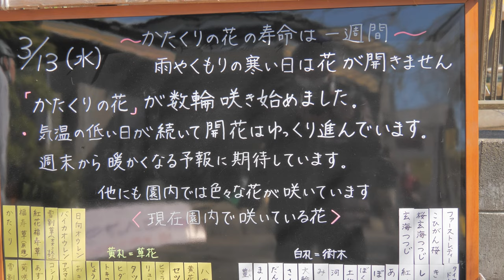春の妖精カタクリ咲く スプリングエフェメラル 城山かたくりの里2024 3 13 Shiroyama Katakuri no Sato Where the Spring fairy Katakuri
スプリング・エフェメラル （Spring ephemeral）とは、春先に花をつけて夏まで葉をつけると、あとは地下で過ごす一連の草花の総称だそうです（ウイキぺデアによる）。スプリングエフェメラルの春の妖精と呼ばれるカタクリが城山かたくりの里で咲きだしました。未だ数輪ですが。
Shiroyama Katakuri-no-Sato is home to the blooming Katakuri, said to be the ephemeral spring fairy.
春季短命植物是一组开花植物的总称，这些植物在早春开花，直到夏天长出叶子，然后在地下度过余生（根据维基百科）。
ฤดูใบไม้ผลิชั่วคราวเป็นคำทั่วไปสำหรับกลุ่มไม้ดอกที่บานในต้นฤดูใบไม้ผลิ ใบไม้ผลิจนถึงฤดูร้อน แล้วใช้ชีวิตที่เหลืออยู่ใต้ดิน (อ้างอิงจากวิกิพีเดีย)
스프링 에페메랄(Spring ephemeral)이란, 초봄에 꽃을 붙여 여름까지 잎을 붙이면, 나머지는 지하에서 보내는 일련의 풀꽃의 총칭이라고 합니다(위키페데아에 의한다).
Spring ephemeral adalah istilah umum untuk sekelompok tanaman berbunga yang mekar di awal musim semi, berdaun hingga musim panas, dan kemudian menghabiskan sisa hidupnya di bawah tanah (menurut Wikipedia).

BGMはClassical Soundの曲を使用しています。